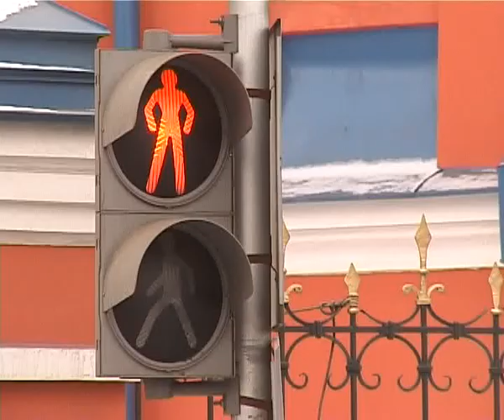Безопасный пешеход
Светофоры, ограждения, зебры, дорожные знаки. Как только не стараются специалисты обезопасить пешеходов и автолюбителей от трагических последствий.